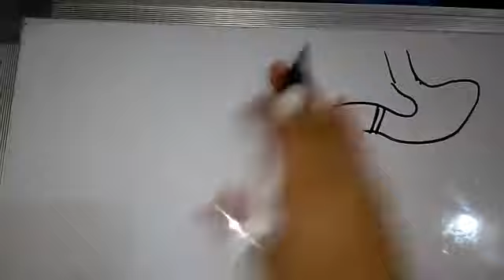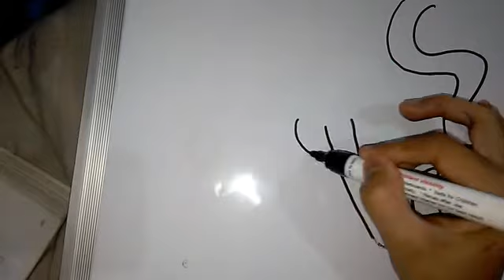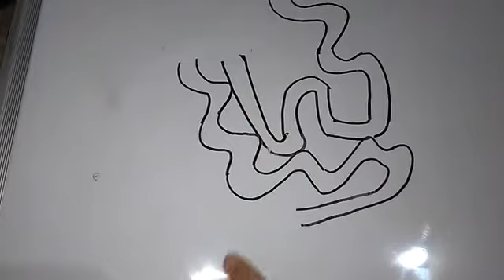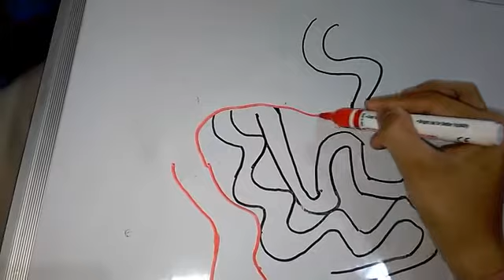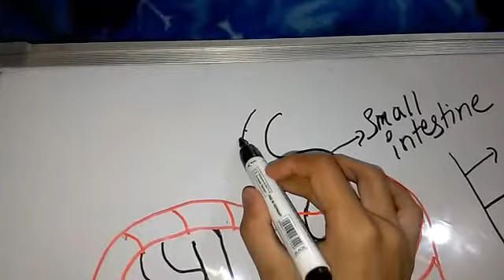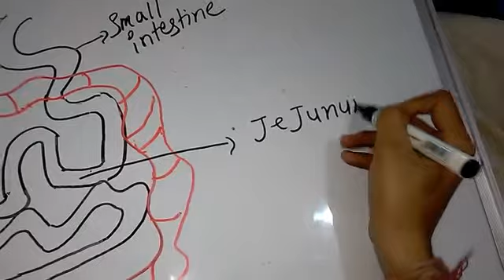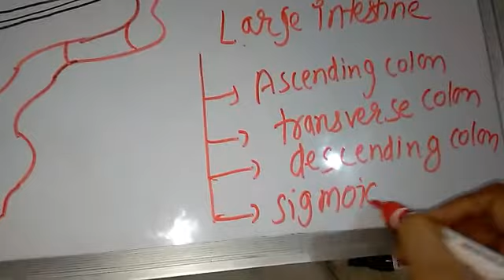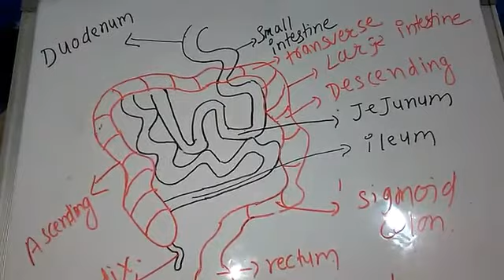How To Draw Human Intestine Diagram 2021 Tips And Trick For Nursing Student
Intestine is a part of digestive system
Intestine divided into 2 type
1). Small intestine
2). Large intestine
Small intestine is continuous with the stomach at pyloric sphincter
Small intestine part-
*duodenum
*jejunum
*ileum
Large intestine part -
* ascending colon
* transverse colon
* descending colon
* sigmoid colon
Then after large intestine go
Rectum,
Anal canal